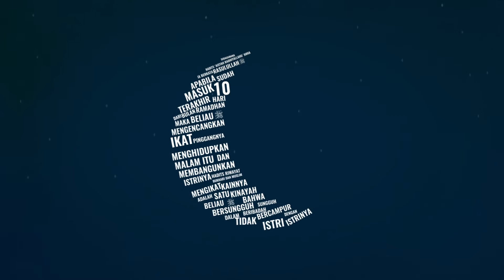Menggapai Lailatul Qadr - Hang TV